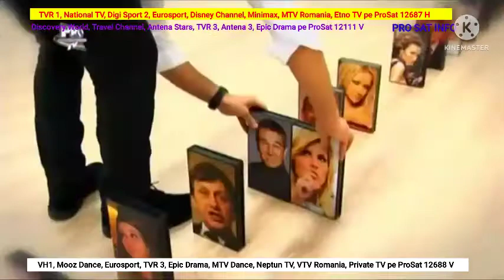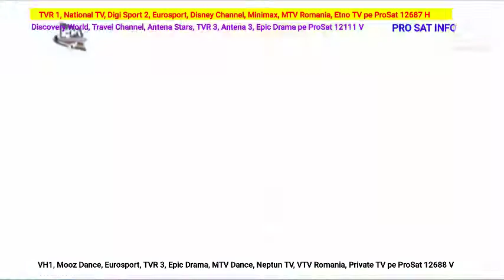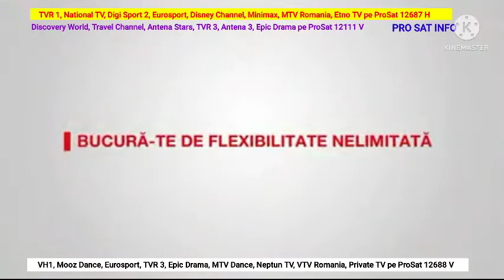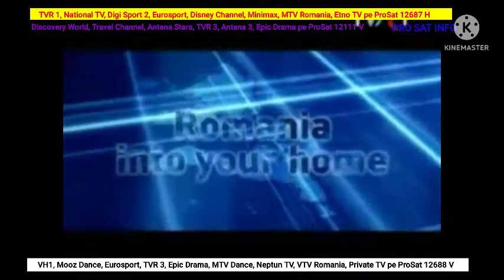Pro Sat Info Deniruena 11 Octombrie 2014 (3)